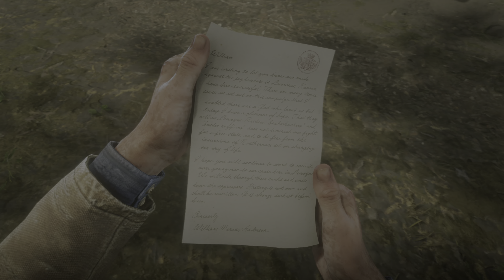Red Dead Redemption 2: American Destillation